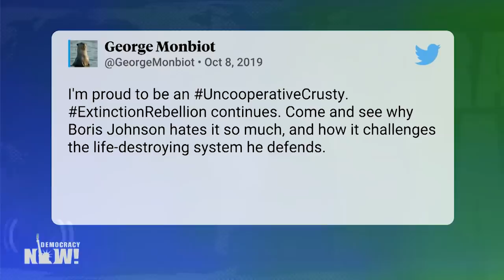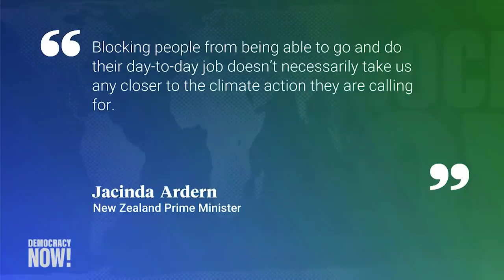This is Not A Drill: 700+ Arrested as Extinction Rebellion Fights Climate Crisis With Direct Action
More than 700 people have been arrested in civil disobedience actions as the group Extinction Rebellion kicked off two weeks of protests in 60 cities worldwide, demanding urgent government action on the climate crisis. Its members have superglued themselves to government buildings, occupied public landmarks, shut down roads and taken to the streets to sound the alarm about the impending catastrophe of global warming. Extinction Rebellion, a nonpolitical movement, launched last year in the U.K. and rose to prominence in April, when it disrupted traffic in Central London for 11 days. For more about the significance of the coordinated global protests, we speak with Extinction Rebellion co-founder Gail Bradbrook.